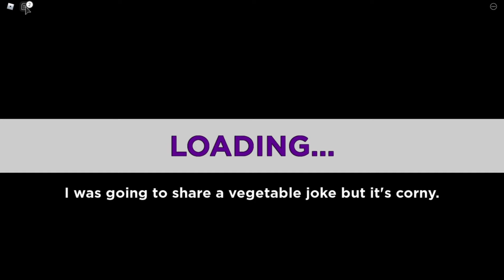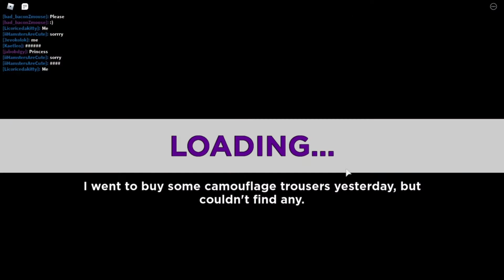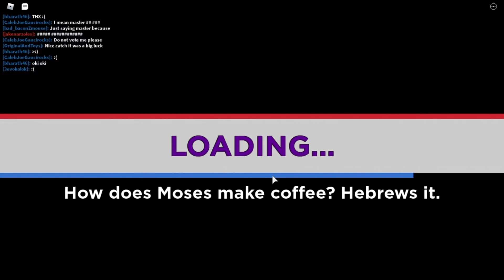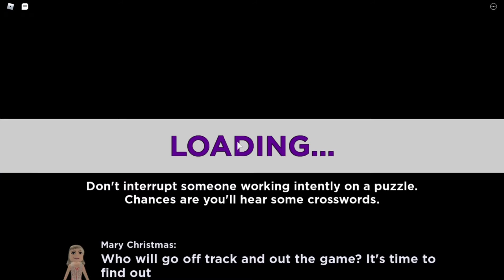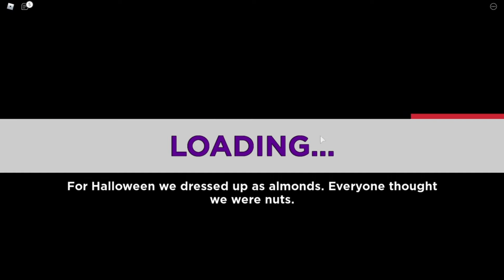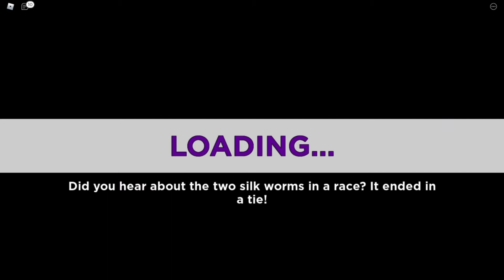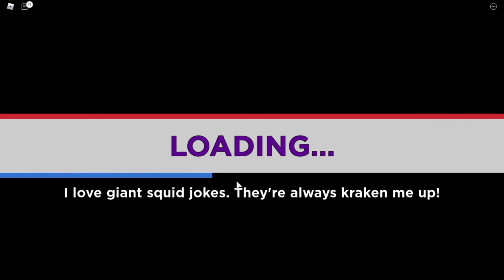Roblox Elimination Tower And I Was Soo Close To Winning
yay a video that is not laggy

▶ Song Credit

▶Friends

▶Discord Servers

( Community Server by my friend )

▶ ¯\_(ツ)_/¯